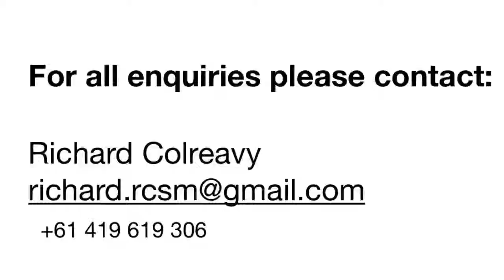Ross Haylett-Petty 2019 Highlights